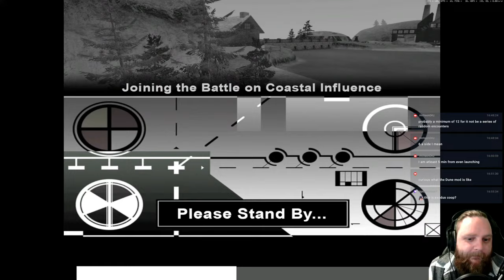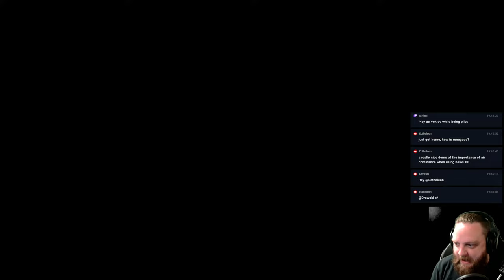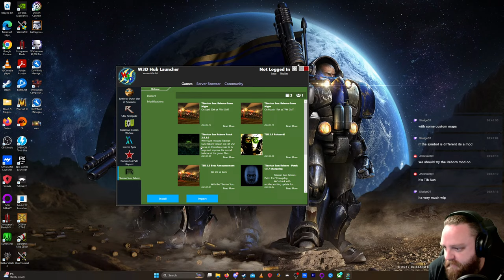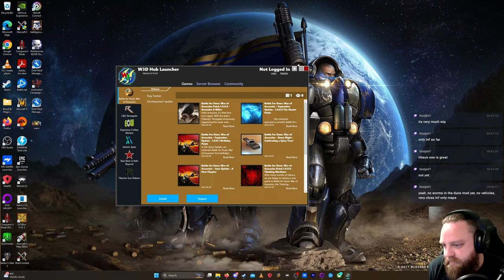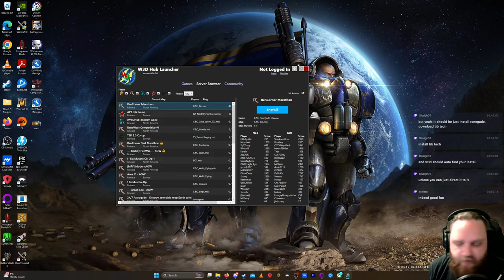CnC Red Alert in the Renegade Engine A Path Beyond playing with the community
I cannot believe I didn't know this existed. I loved Renegade, I loved Red Alert, and yet my dream game eluded me. This is a mod of Renegade set in the Red Alert setting! Download from this link here and feel free to join Admiral Iddy's community in getting any match goin